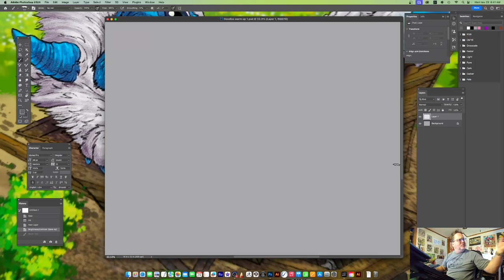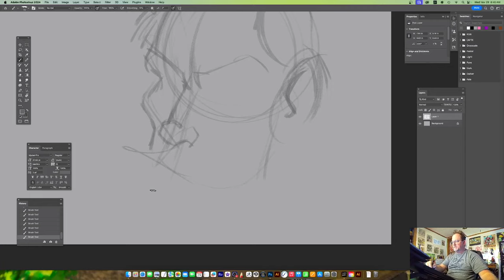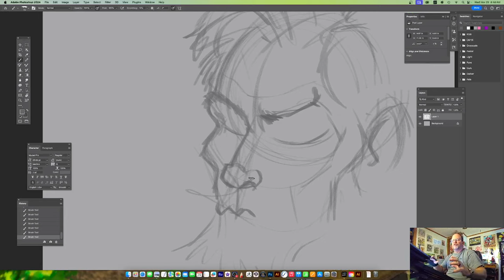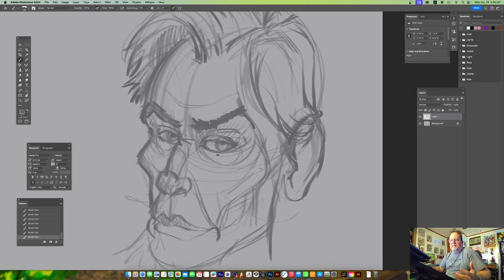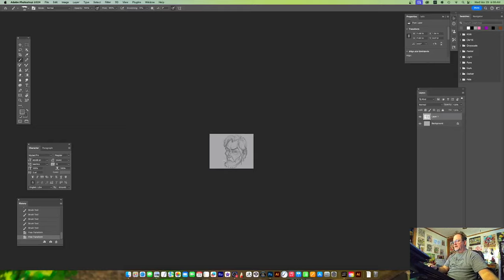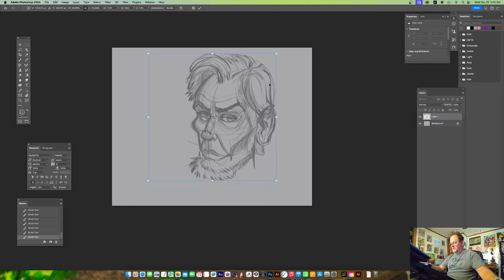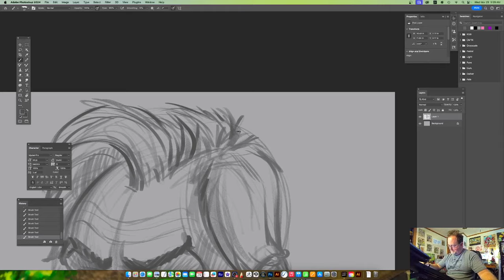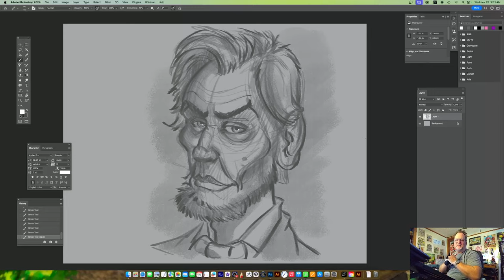Drawing in photoshop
Drawing in photoshop a portrait sketch of Abe Lincoln! Working in Photoshop. Real time drawing!